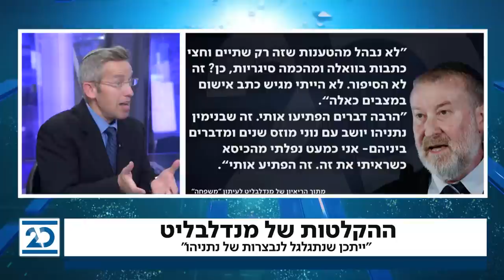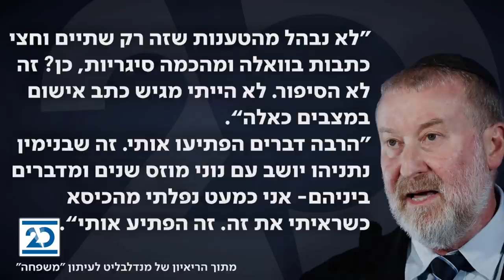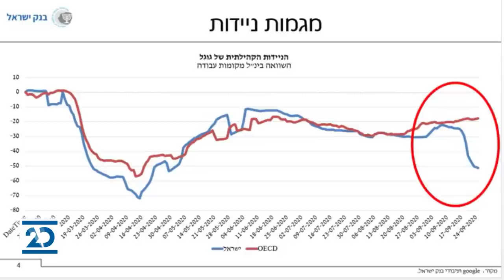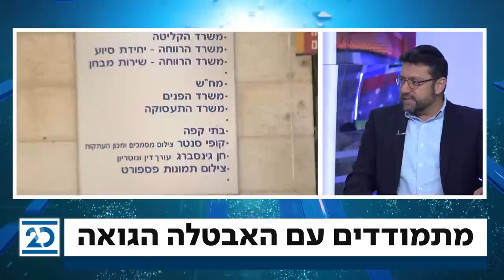המשדר המרכזי | 30.9.2020 | התכנית המלאה